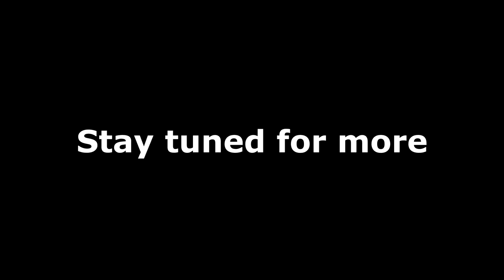Mitsubishi 6G75 Restoration - Part 1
Tim and I take apart a wrecker motor to find out it's mostly in perfect condition with even just minimal carbon build up. Factory crosshatch in great condition, and no varnish on the rocker gear at all. More to come in part 2.

Credit to Tim G "The Viking" for lending a helping hand.